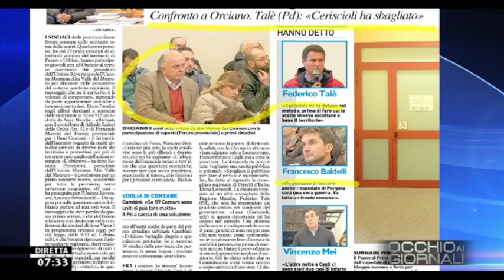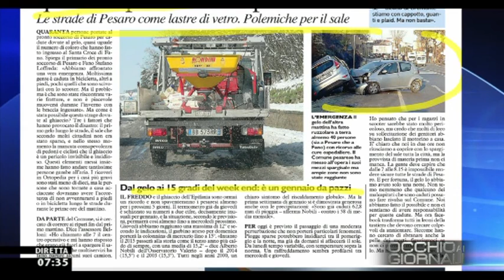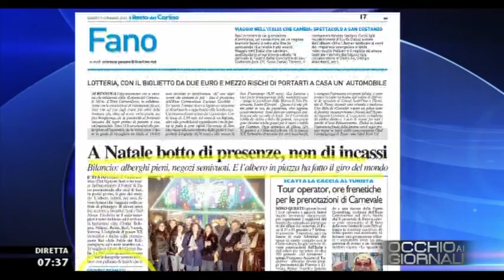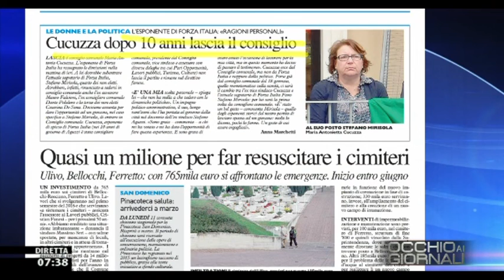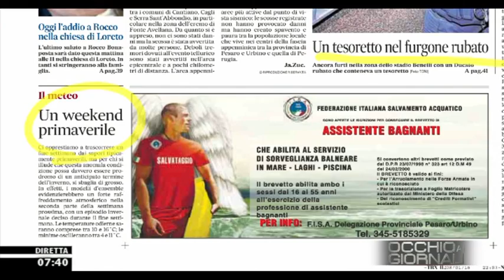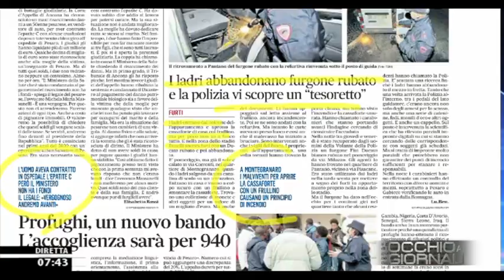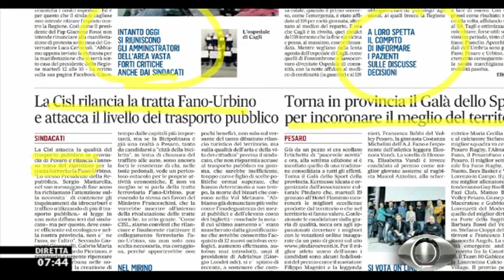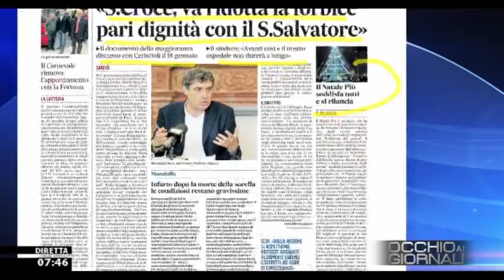Occhio ai GIORNALI 9/1/2016